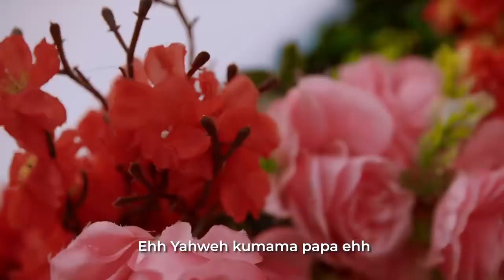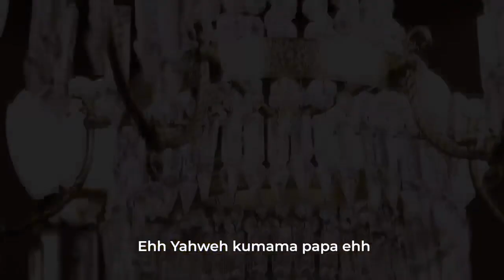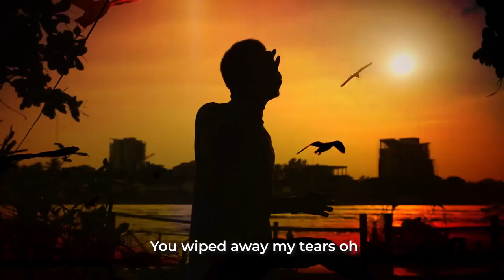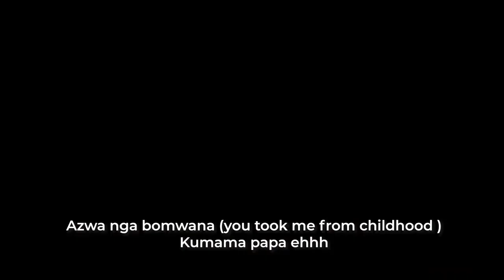Kumama | Grace Lokwa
Congo gospel music. Grace Lokwa. Kumama.